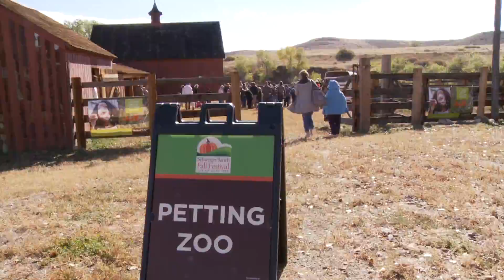2018 Schweiger Ranch Fall Festival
Lone Tree's annual Schweiger Ranch Fall Festival draws record attendance!